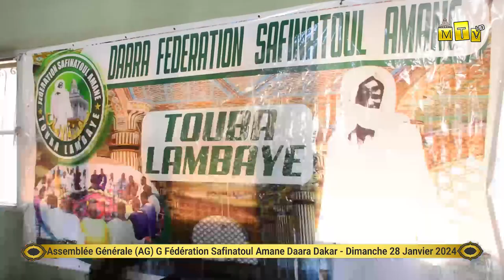Mafâtihul Jinân Kourel 2 Dakar Daara Safinatoul amane lambaye, Assemblée générale 28 janvier 2024